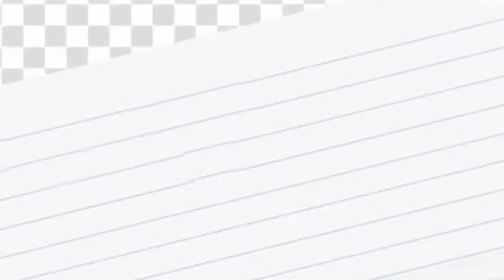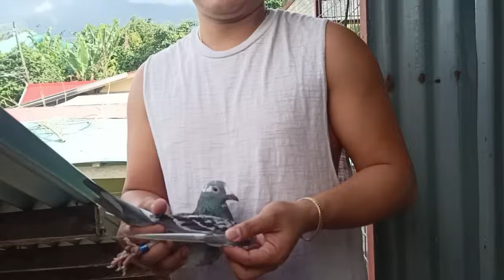UNANG LARO SA NORTH NANALO AGAD ANG DAMI PANG NAHAKOT 🤩🏆